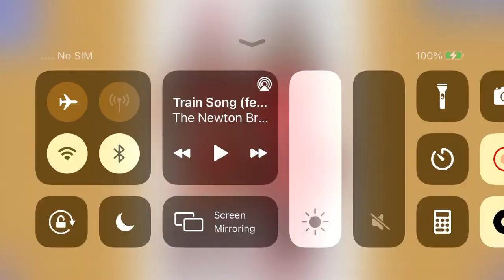Playing Bella Twins Puzzle 8/48